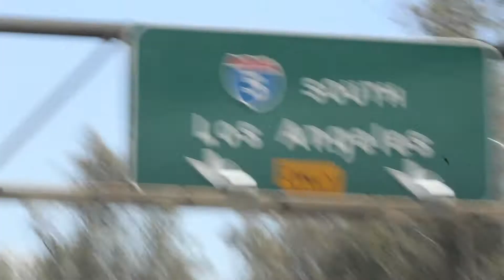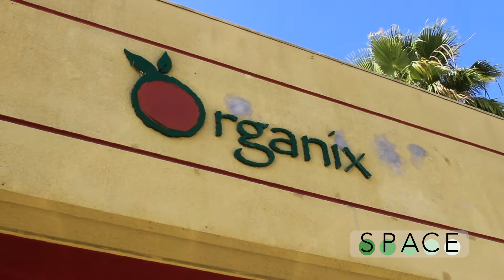LETTUCE EAT EPISODE 3: DON'T PANIC, IT'S ORGANIX!! - With Guest Alex Vaughn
Follow Them on Instagram: @organixla

This week on LETTUCE EAT, I’m meeting up with talented vocalist and extraordinarily creative recording artist, my cousin Alex Vaughn.  We’re hitting up Organix Plant Based market and Deli in Glendale.  I’m super hungry, so let’s get to it!

Follow Alex on Instagram: @whoisalexvaughn
Follow Evan on Instagram: @evan_bowser

Logo Animation: Christine Jones
Camera: Johnny Jones
Sound: Voice memo app on Evan's phone - SHOUTOUT STEVE
*improved sound coming next week!!*
Edit: Evan Bowser